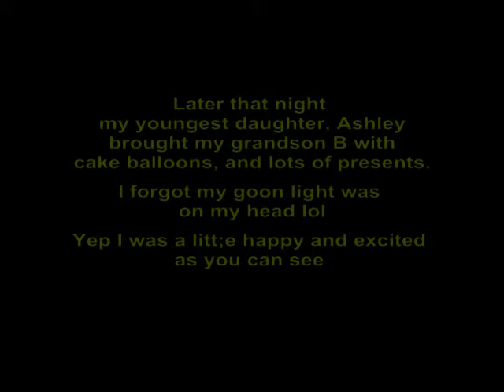Bittersweet News and Surprise Video Ending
Thanks for visiting my channel to watch my journey.